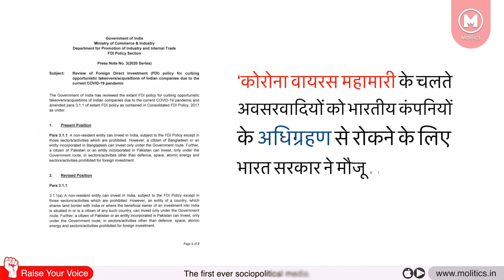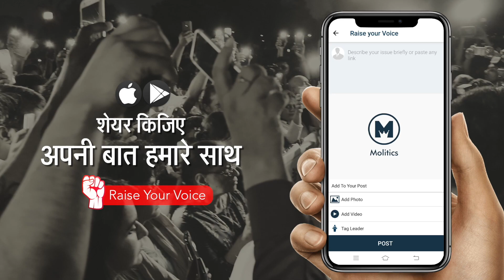India changed FDI Policy turns China upset | New FDI Policy | Molitics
India changed its FDI policy to help its own manufactures. According to the change now the foreign investment in India wont be that ease as before. Earlier this year, the Central bank of China increased its share in HDFC to 1.1% from 0.8%. This new FDI Policy of India is not going good with China.
भारत सरकार ने अपने FDI Policy के नियमों में कुछ बदलाव किए हैं जिससे अब भारत में निवेश करना थोड़ा मुश्किल हो गया है। चीन ने इस फैसले का विरोध किया है।